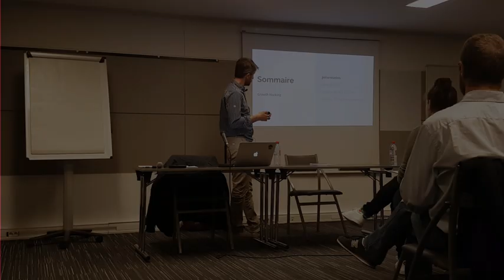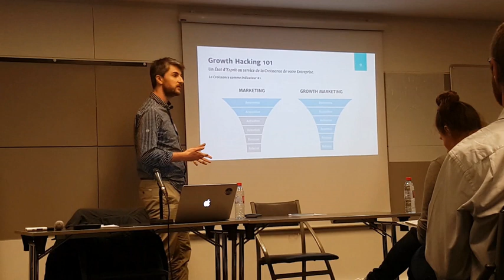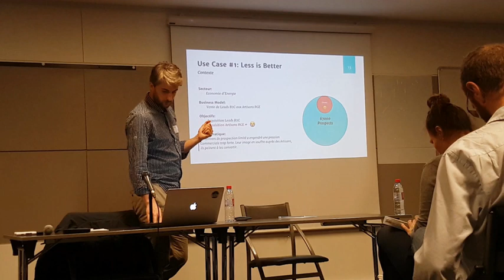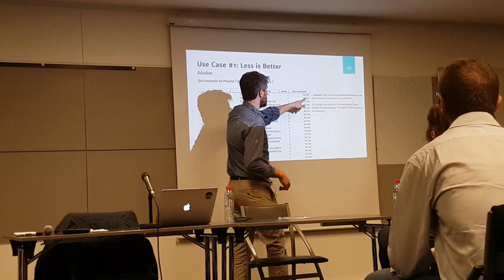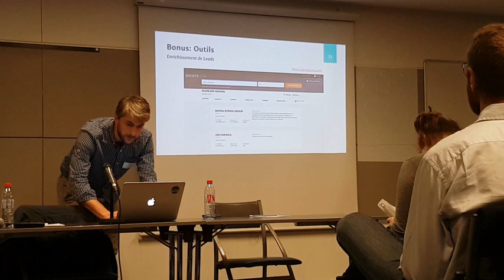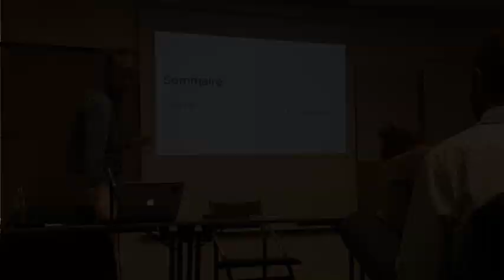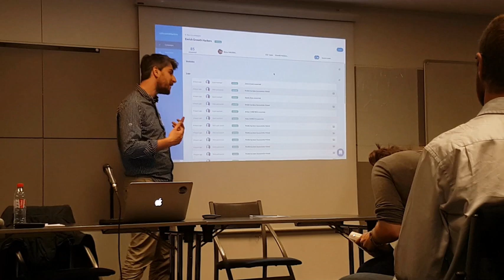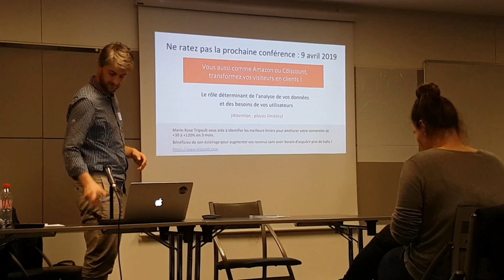Conférence Growth Hacking - Boostez votre acquisition de clients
Cette conférence, organisée par les Clubs Business Marketing et Vente de Rennes SB Alumni, a eu lieu en février 2019 à Paris. Brice MAURIN (deux.io) y explique comment accélérer la croissance d'un chiffre d'affaires à l'aide de tactiques commerciales et marketing insolites.